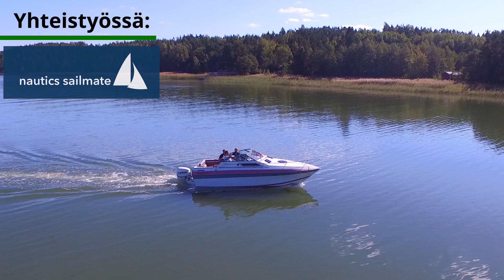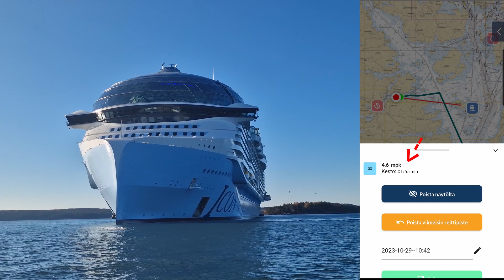100% Kotimainen Karttasovellus ! Nautics Sailmate.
Ajelen veneellä katsomaan maailman suurinta risteilijää Sailmate karttasovelluksen avulla. Sailmate on mielestäni paras karttasovellus puhelimeen tai tablettiin. Videolla kerron ja näytän miksi.

Videolla mukana myös Vesa Satama, joka on yksi Sailmaten perustajista.

Nautics Sailmate on ollut veneilykaudella 2023 BCB-Boats Finland Vene-videoiden suurin yhteistyökumppani.